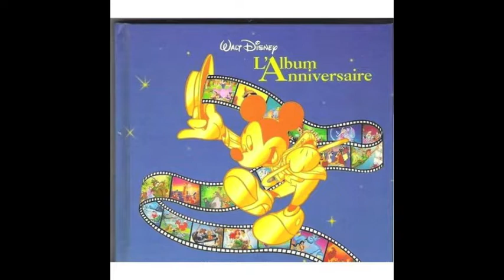Walt Disney L'Album Anniversaire - Conclusion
"Demain il y aura un autre film que vous ne connaissez pas encore et qui vous emmènera une fois de plus dans un monde merveilleux, au pays du rêve…"

Sauf que, pour moi, depuis la fin des années 1990, les dessins animés disney ne font plus tellement (voire plus du tout) rêver de nos jours...